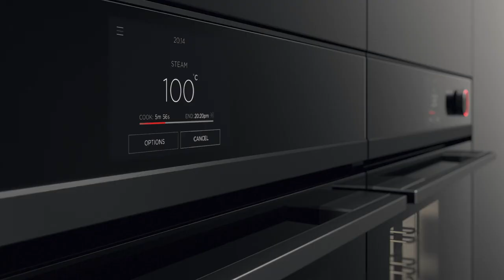Fisher and Paykel Oven:OB60SDPTB1.